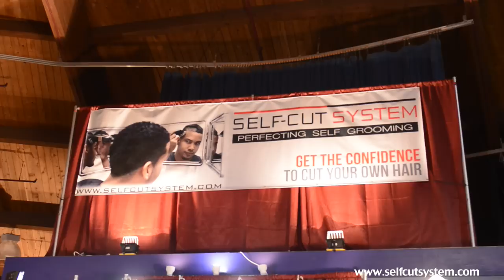Self Cut System - Barber Battle 2013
20,000 barbers from across the country come together at the Toyota Oakdale Theatre to compete in the 2nd ever Self Hair Cut Battle featuring Ryford Estore's revolutionary product in self grooming the Self Cut System.